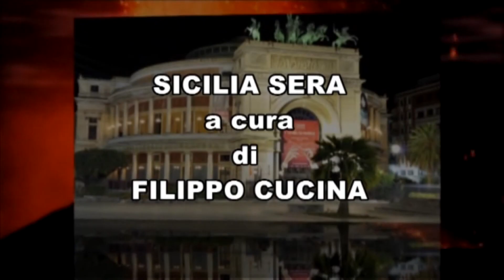SICILIA SERA - “SFASCISTONI" - FILIPPO CUCINA INTERVISTA L’AUTORE DEL LIBRO ANDREA SCANZI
SICILIA SERA - “SFASCISTONI - MANUALE DI RESISTENZA A TUTTE LE DESTRE” E’ IL NUOVO LIBRO DI ANDREA SCANZI. FILIPPO CUCINA NE PARLA CON L’AUTORE E CON IL SEN. CARMINE MANCUSO E IL PROF. PIERO DI GIOVANNI